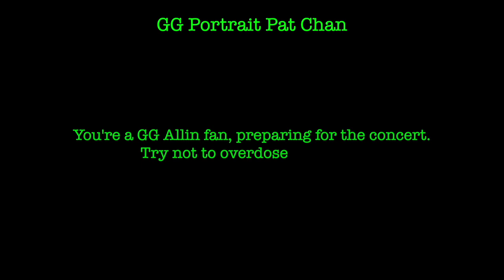GG Portrait Pat Chan - Sega Game Gear - Review / Let's Play / Reaction by PRGR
You're a GG Allin fan, preparing for the concert. Try not to overdose on crack!